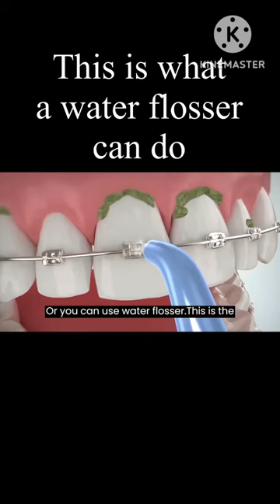Don’t underestimate the power of a water floss 😎!!